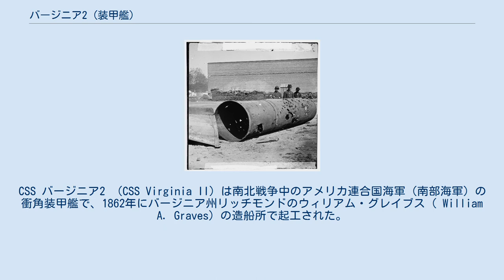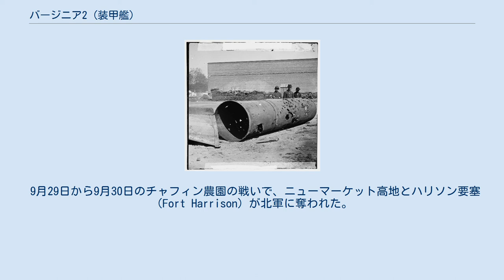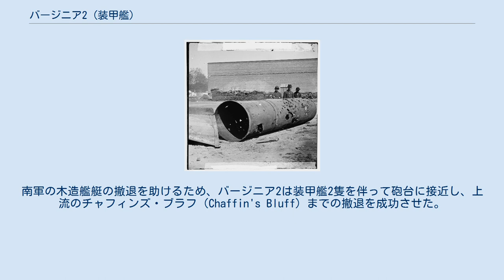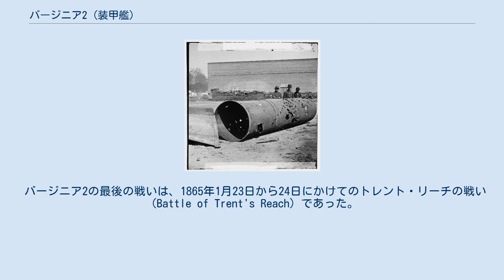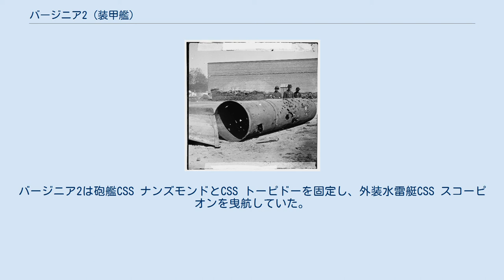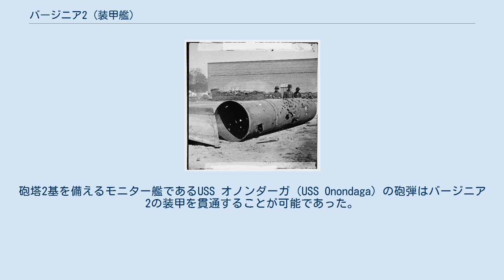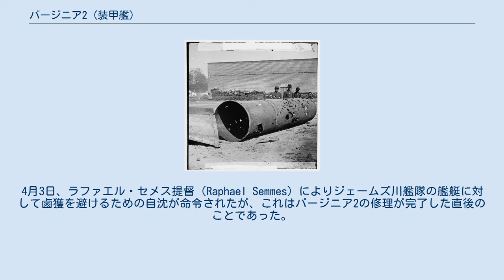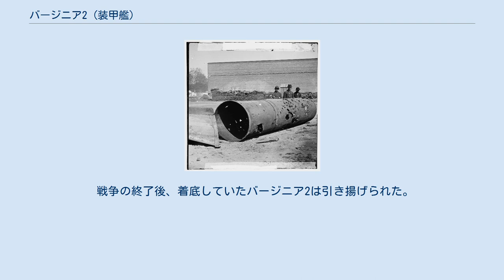バージニア2 (装甲艦)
CSS バージニア2 （CSS Virginia II）は南北戦争中のアメリカ連合国海軍（南部海軍）の衝角装甲艦で、1862年にバージニア州リッチモンドのウィリアム・グレイブス（ William A. Graves）の造船所で起工された。
グレイブスは南部海軍の臨時造船官であり、バージニア2最高責任者として建造の責任を負った。
不足していた装甲板を節約するため、グレイブスはジョン・ポーター（John L. Porter）の当初の設計より、砲郭部を短縮することを命じた。
加えて、砲郭全面の装甲厚は6インチとされたが、後部および左右舷側の装甲厚は5インチに減らされた。
砲郭長が短縮されたため、艦載砲も11インチブルック滑腔砲1門、8インチブルック施条砲1門、6.4インチブルック施条砲2門に減らされた。
 バージニア2は南軍の有名な装甲艦である先代バージニアの名前を引き継いだものである。
先代バージニアはハンプトン・ローズ海戦で成功を収めたが、これが南部に主として女性が主導する「砲艦協会」の設立を促した。
彼らの努力がバージニア2の建造を助けることとなった。
 「淑女支援・防衛協会」のリッチモンド支部がバージニア2の建造費用を支援した。
協会の会長はマリア・ガイツキル・クロプトンで、1862年4月にリッチモンド防衛用の装甲艦建造の支援を行うことを可決している。
バージニア2の建造費用の内、$30,000以上が協会からの寄付によるものであった。
このような期待の下での新装甲艦の起工であったが、工事は大きな遅れにさらされることとなった。
起工後1年以上経過した1863年6月29日、バージニア2はようやく進水した。
「バージニア2は多くの観衆の歓声の中、「生き物であるかのように」水上に滑り降りた」。
しかしながら、さらなる艤装の遅れがあり、就役したのは1年近くたった1864年5月18日であった。
バージニア2はそれまでのCSS リッチモンドに代わって、ジェームズ川艦隊の旗艦となった。
 1864年6月21日、バージニア2はジョン・ミッチェル代将を司令官を勤めるジェームズ川艦隊の旗艦として、トレント・リーチでの北軍艦隊との戦闘に出撃した。
しかしながら、側にいたリッチモンドから外れたチェーンがバージニア2のスクリューに絡まり、それ以降の戦闘には参加できなかった。
 8月13日には、ダッチ・ギャップの北軍艦隊攻撃に加わった。
USS モーガスとその艦載砲艦が攻撃をかけてきた。
砲の操作が上手くいかなかったが、バージニア2に2発の命中弾を与えている。
8月17日にはシグナル・ヒルの奪取作戦に参加し、北軍防衛部隊に対し午後3時から午後9時まで砲撃を加えた。
 9月29日から9月30日のチャフィン農園の戦いで、ニューマーケット高地とハリソン要塞（Fort Harrison）が北軍に奪われた。
9月30日から10月1日にかけて、バージニア2および艦隊の残存艦艇は、陸軍と協力してハリソン要塞の再奪取を試みたが失敗した。
これはジェームズ川北部においてはコールドハーバーの戦い以降の最大の戦闘であった。
バージニア2はドックに入って新しい大砲を搭載している最中であったため、急いでドックを出たものの、戦闘への参加は遅れた。
補給艦ガレーゴがバージニア2のアンカーチェーンに絡まり、ガレーゴは沈没している。
 艦隊がジェームズ川を通常哨戒中の10月22日早朝、驚くべきことに北軍がコックスヒルの要塞化を完了していることが発見された。
南軍の木造艦艇の撤退を助けるため、バージニア2は装甲艦2隻を伴って砲台に接近し、上流のチャフィンズ・ブラフ（Chaffin's Bluff）までの撤退を成功させた。
この間にバージニア2の煙突が敵弾で穴だらけになっている。
遭遇線ではなったが、この小さな戦闘は装甲艦の砲郭が近接砲撃に対して有効であることを証明した。
バージニア2の場合、100ポンド円錐型徹甲弾が7発命中しているが、装甲板は僅かに傷ついた程度であった。
 12月7日、装甲艦フレデリックスバーグとリッチモンドを伴って、バージニア2はトレント・リーチ近くのブラディ要塞へ向けて出航した。
日没前後から艦隊と要塞の間に砲撃戦が行われ、完全に暗くなるまでそれは続いた。
 バージニア2の最後の戦いは、1865年1月23日から24日にかけてのトレント・リーチの戦い（Battle of Trent's Reach）...